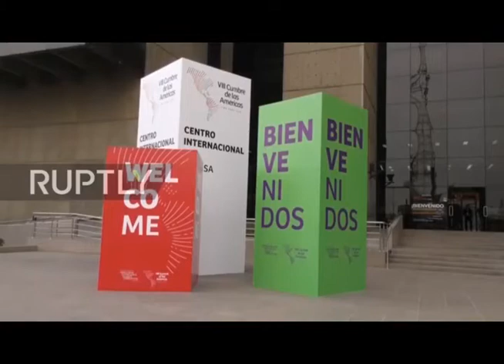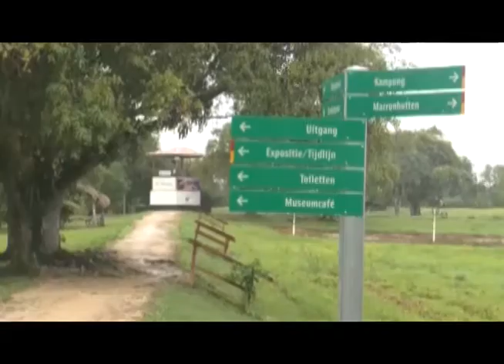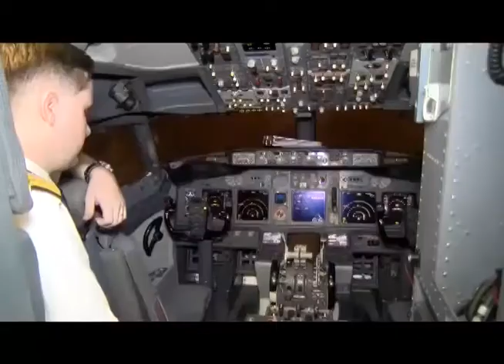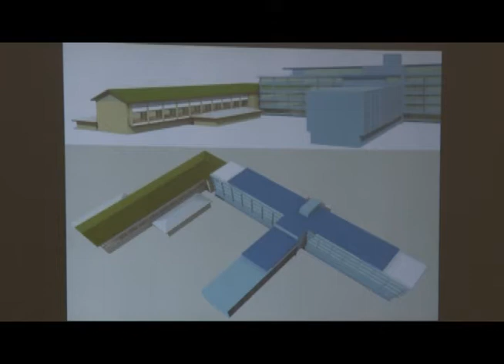NYUNSU 17 apr 2018